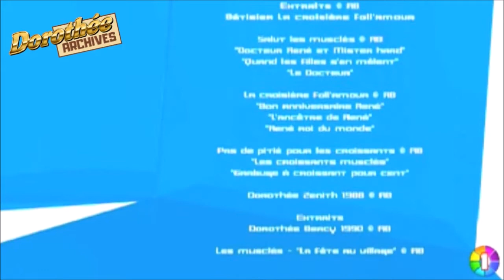Dorothée - Salut René - 5 septembre 2009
Dorothée et toute son équipe rendent un hommage à René, le célèbre saxophoniste des "Musclés" disparu quelques jours plus tôt.